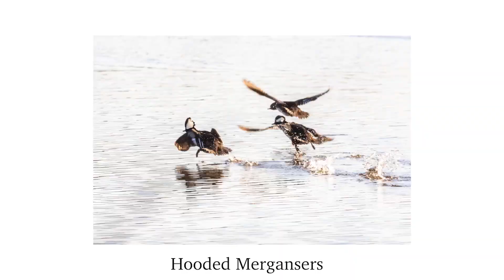January Walk at Stumpy Lake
I haven't uploaded anything on my channel in a long time, so I figured what better time to resume.  Today was a cold January day and there were a number of different bird species out at Stumpy Lake Natural area in Virginia Beach so I went for a walk to take some shots.